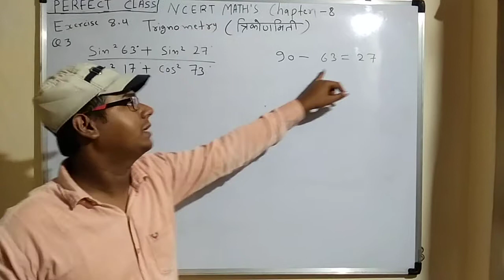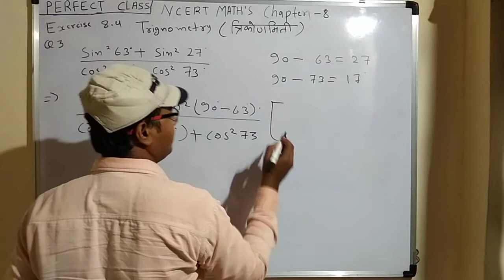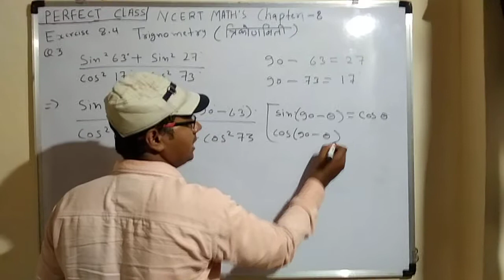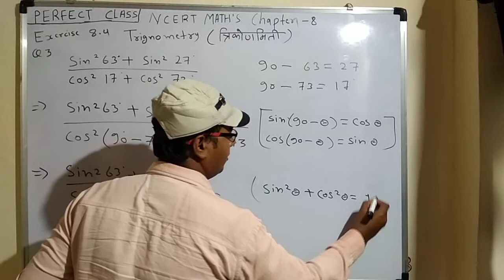trigonometry त्रिकोणमिति NCERT math 10 class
NCERT MATH class 10  chapter 8 exercise 8.4 Question 3 i) solve in hindi and English both languages